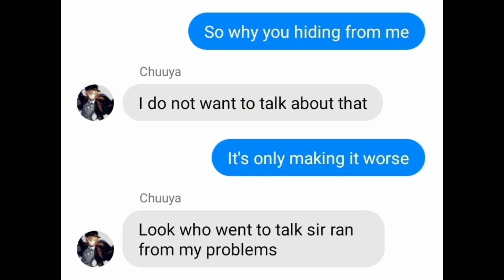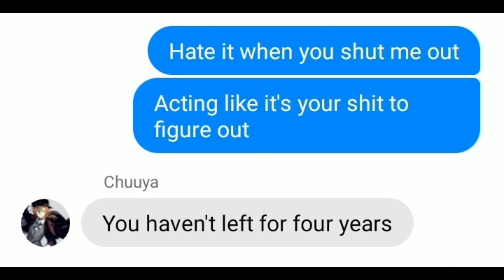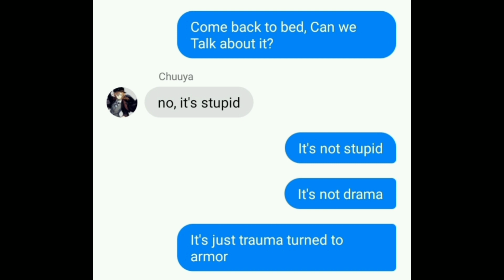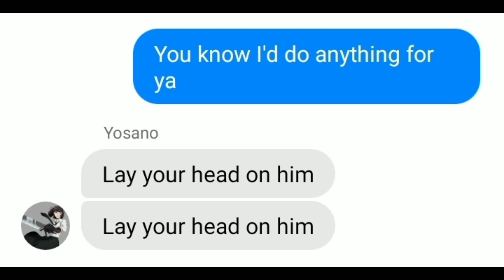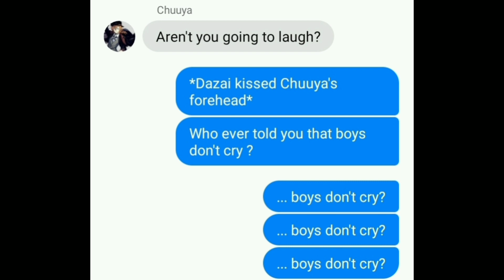BSD Lyric Prank-Boys don't cry English